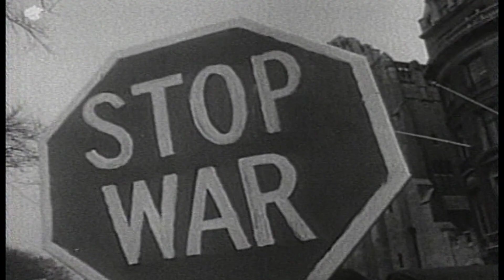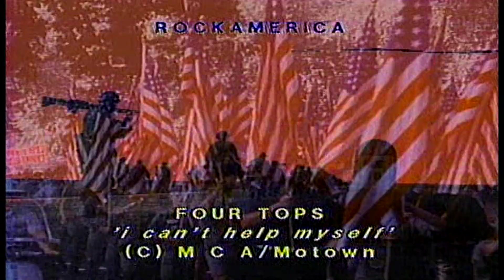The Four Tops - I Can't Help Myself (Sugar Pie Honey Bunch) (Official HD Video)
I Can't Help Myself" was the Four Tops' first Top 40 single in the UK, peaking at 23 in the summer of 1965, then reaching 10 on its spring 1970 re-release.